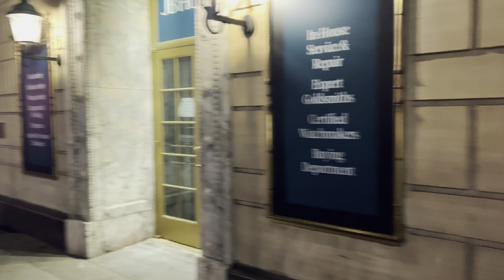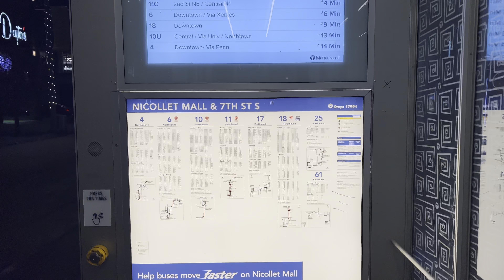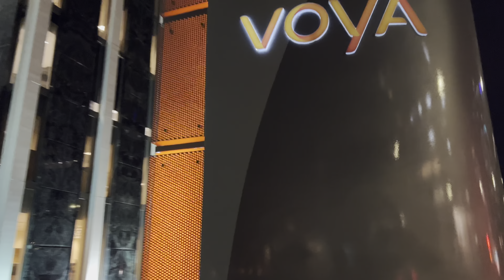Minneapolis 4K NICOLLET MALL 4K Night Walk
Walking downtown Minneapolis Night Walk ST Paul timberwolves things to do in Minneapolis travel tour sight seeing.